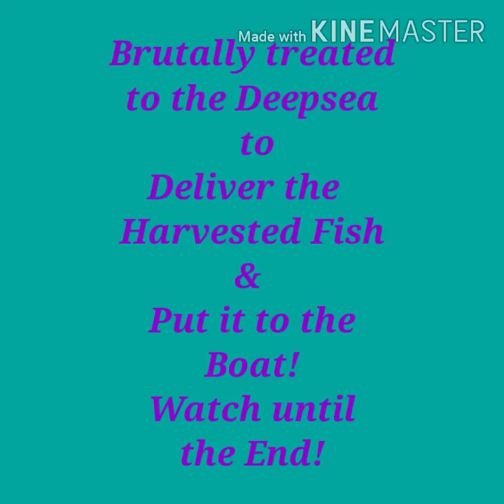Brutally treated to go along the Deepsea to deliver the harvested milkfish | watch until the end